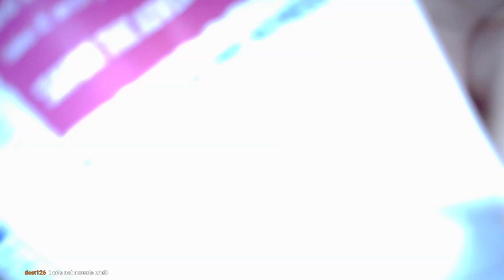EATING DRIED ICE CREAM FROM SPACE WITH XAVIERKVR